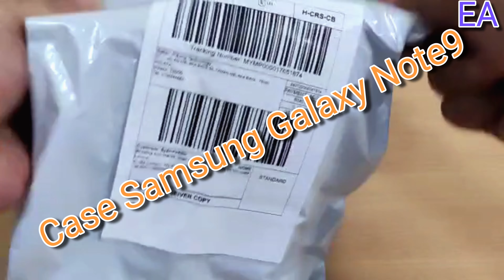BUMPERS TRANSPARAN CASE SAMSUNG GALAXY NOTE 9 | SILICONE CLEAR BACK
Halo guys,kita akan tes case silicone transparan  samsung galaxy note 9..
Untuk lanjutan nya simak video nya sampai habis ya guys...